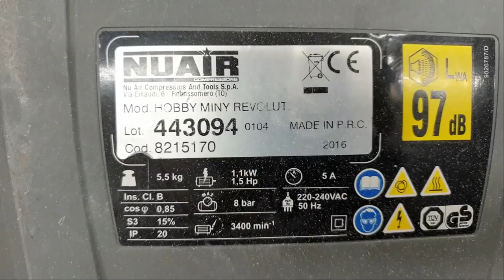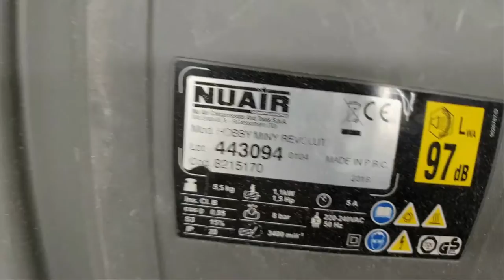How I clean my workshop from dust Revolution air compressor mini NUAIR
Revolution air compressor mini NUAIR Simply piston compressor, 8bar, 180L / min

Simply - a small, light and handy suitcase compressor

Perfect for small household and garden tasks
Often used by service technicians for computer equipment and office equipment

Technical data:

Oil free
No tank
Power: 1.5KM / 1100W
Voltage: 230V
Maximum pressure: 8bar
Air flow: 180l / min
Weight: 5.5 kg
Equipment: 3 m rubber hose, tire inflation gun with manometer, 3 inflation nozzles
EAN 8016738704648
commodity class IT.
Weight [kg] 5.5
Model Simply
Tank volume [L] brak zbiornika
Power [V] 230
Maximum pressure [bar] 8
Flow [l / min] 180
Engine power [HP] 1.5
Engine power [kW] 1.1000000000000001